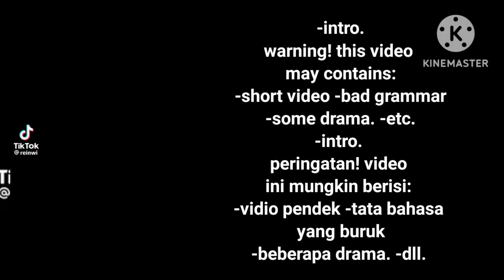HASHIRA REACT TO F!Y/N AS AYAKA KAMISATO / SHORT / NO SHIP || MY AU | READ DESC / —GH0STIE ALENA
{\ ᕱ ▸◂ ᕱ {\  ₍⑅ᐢ..ᐢ⑅₎ ⊹ ࣪ ! 🌸𓈈𓂃⬫
   ꒰ऀ๑ ◜‿◝ ๑ऀ꒱ Hello welcome !!
╭──̸᰷᰷∪┈๑─∪─̸᰷᰷┈๑──̸᰷᰷┈๑──̸᰷᰷┈๑──̸᰷᰷
╰⁛  ⑅   ❊•.᮫ᨗ᪼︶•𖤣𖥧˚.꒷꒦⁛  ⑅   ❊•.᮫ᨗ᪼︶•𖤣𖥧˚.꒷꒦
(⫶⫶̲̅⫶⫶̲̅⫶⫶̲̅⫶⫶̲̅⫶⫶̲̅⫶⫶̲̅⫶⫶̲̅⫶⫶̲̅⫶⫶̲̅⫶⫶̲̅) 1∅%
͎𖧧 ࣪ ͎≭ ֶָ࣪Loading .  .  .
𓎆͙ᷓ⋅𓎆͙ᷓ ⫘ᝰ໋᳝݊𓎆͙ᷓ⋅𓎆͙ᷓ ⫘ᝰ໋᳝݊𓎆͙ᷓ⋅𓎆͙ᷓ ⫘ᝰ໋᳝݊𓎆͙ᷓ⋅𓎆͙ᷓ ⫘ᝰ໋᳝݊𓎆͙ᷓ⋅𓎆͙ᷓ
(⫶⫶̲̅⫶⫶̲̅⫶⫶̲̅⫶⫶̲̅⫶⫶̲̅⫶⫶̲̅⫶⫶̲̅⫶⫶̲̅⫶⫶̲̅⫶⫶̲̅⫶⫶̲̅⫶⫶̲̅⫶⫶̲̅⫶⫶̲̅⫶⫶̲̅⫶⫶̲̅⫶⫶̲̅⫶⫶̲̅⫶⫶̲̅⫶⫶̲̅) 3∅%
͎𖧧 ࣪ ͎≭ ֶָ࣪wanna see something fun ?!
(⫶⫶̲̅⫶⫶̲̅⫶⫶̲̅⫶⫶̲̅⫶⫶̲̅⫶⫶̲̅⫶⫶̲̅⫶⫶̲̅⫶⫶̲̅⫶⫶̲̅⫶⫶̲̅⫶⫶̲̅⫶⫶̲̅⫶⫶̲̅⫶⫶̲̅⫶⫶̲̅⫶⫶̲̅⫶⫶̲̅⫶⫶̲̅⫶⫶̲̅⫶⫶̲̅⫶⫶̲̅⫶⫶̲̅⫶⫶̲̅) 8∅%
͎𖧧 ࣪ ͎≭ ֶָ࣪Lets be friends with me!
(⫶⫶̲̅⫶⫶̲̅⫶⫶̲̅⫶⫶̲̅⫶⫶̲̅⫶⫶̲̅⫶⫶̲̅⫶⫶̲̅⫶⫶̲̅⫶⫶̲̅⫶⫶̲̅⫶⫶̲̅⫶⫶̲̅⫶⫶̲̅⫶⫶̲̅⫶⫶̲̅⫶⫶̲̅⫶⫶̲̅⫶⫶̲̅⫶⫶̲̅⫶⫶̲̅⫶⫶̲̅⫶⫶̲̅⫶⫶̲̅⫶⫶̲̅⫶⫶̲̅) 1∅∅%
͎𖧧 ࣪ ͎≭ ֶָ࣪Download success !
🌷 ᕱ៰ Characters name :
╰─̸̣─̣◠̟۫◡̫࣪࣪∪◠̟۫∪◡̫࣪◡̫࣪─̼̇╮𖥨• 💭꒷╭─̸̣─̣◠̟۫◡̫࣪࣪◠̟۫◡̫࣪◡̫࣪─̼̇╯
❟ ⎙ ⊹ ꓹ ─ 🎈Kocho shinobu
❟ ⎙ ⊹ ꓹ ─ 💭 tomioka giyuu
❟ ⎙ ⊹ ꓹ ─ 🎈Rengoku kyoujurou
❟ ⎙ ⊹ ꓹ ─ 💭 Muichirou tokito
❟ ⎙ ⊹ ꓹ ─ 🎈Mitsuri kanroji
❟ ⎙ ⊹ ꓹ ─ 💭 iguro obanai
❟ ⎙ ⊹ ꓹ ─ 🎈uzui tengen
❟ ⎙ ⊹ ꓹ ─ 💭 gyomei himejima
❟ ⎙ ⊹ ꓹ ─ 🎈sanemi shinazugawa
❟ ⎙ ⊹ ꓹ ─ 💭 Alena ryuichie [ Me ]
♡ ៸៸🌷App that i use :
🐇  ˓ Gacha club
🐇  ˓ Kinemaster PRO
🐇  ˓ Picsart
🐇  ˓ Ibispaint x
𓏏  ࣪ ͎⋆𓏏 ࣪ ͎⋆𓏏 ࣪ ͎⋆𓏏 ࣪ ͎⋆𓏏 ࣪ ͎⋆𓏏 ࣪ ͎⋆𓏏 ࣪ ͎⋆𓏏 ࣪ ͎⋆𓏏 ࣪ ͎⋆ 𓏏
𖧧 𑁍 ⁺ ˖ 𓏲🎈 share my videos or be my friend? ( Ꮚˊ•ﻌ•ˋᏊ )
⋮⋮⋮⋮  ⚄  ꕀ  ⋮⋮⋮⋮  ⚄  ꕀ  ⋮⋮⋮⋮  ⚄  ꕀ  ⋮⋮⋮⋮  ⚄  ꕀ  ⋮⋮⋮⋮
𐑺  🎀🐇  ˓  ❲YES❳ ᐗᐘ ❲ NO ❳ 𐑺  🍭💭 ˓

꩜ ᕱ⑅ gh0stie alena on youtube !